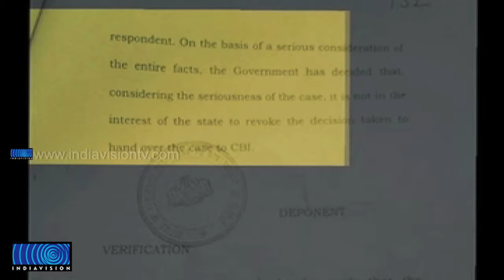Kerala submitted affidavit in SC for CBI enquiry in Data Centre case